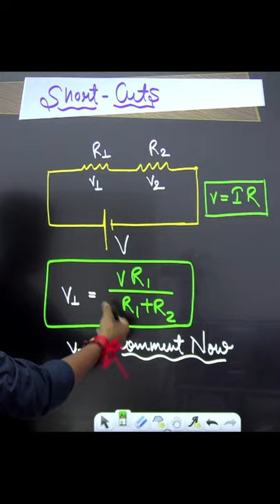Short Cut Method to find Potential Difference in Electrical Circuit | NTSE/JEE Physics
Aim : Short Cut Method to find Potential Difference in Electrical Circuit | NTSE/JEE Physics

7 Part test + 7 Full test ( Till NTSE Stage -1 )

1. Learn from your  teacher
2. Dedicated DOUBT sessions
3. Unlimited Access to Live Online Classes and Videos
4. Real-time interaction with best-in-class teachers
5. You can ask doubts in live online classes
6. Limited students in each online Class
7. Download the videos & watch them offline

Thanks